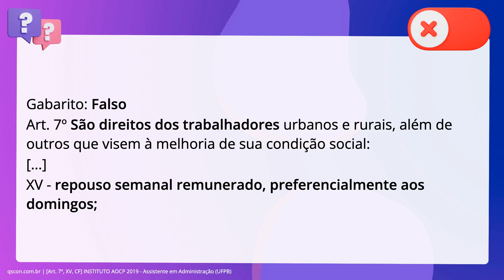QScon Direito: [Art. 7º, XV, CF] INSTITUTO AOCP 2019 - Assistente em Administração (UFPB)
Art. 7º, XV, CF | INSTITUTO AOCP 2019 | Assistente em Administração | (UFPB)

Considerando os direitos sociais expressamente previstos na Constituição Federal. vigente, é correto afirmar que é direito do trabalhador o repouso semanal. remunerado, sem qualquer preferência quanto ao dia da sua concessão.

Gabarito: Falso